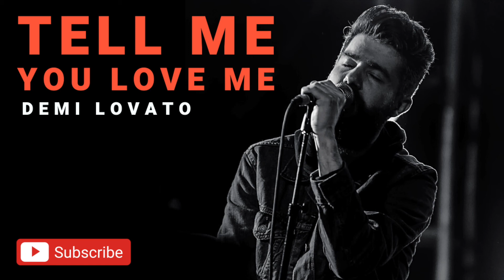Tell Me You Love Me - Demi Lovato | Covered by Josh Rabenold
🎧 Stream/Listen

Josh Rabenold performing an acoustic cover of “Tell Me You Love Me” by Demi Lovato

KEYS:
C major

LYRICS:

[Verse 1]
Oh no, here we go again
Fighting over what I said
I'm sorry, yeah I’m sorry
Bad at love, no, I'm not good at this
But I can't say I’m innocent
Not hardly, but I'm sorry

[Pre-Chorus]
And all my friends, they know and it's true
I don't know who I am without you
I got it bad, baby
Got it bad

[Chorus]
Oh, tell me you love me
I need someone on days like this, I do
On days like this
I need someone
On days like this, I do
Oh, can you hear my heart say
Ooohhhh, ooh
No, you ain't nobody 'til you got somebody
You ain't nobody 'til you got somebody

[Verse 2]
And I hope I never see the day
That you move on and be happy without me
Without me
What’s my hand without your heart to hold?
I don’t know what I'm living for
If I’m living without you

[Pre-Chorus]
All my friends, they know and it's true
I've got it bad, baby
I got it bad

[Chorus]
I need someone
Ooohhhh, ooh
My heart's like
Ooooh, ooh

[Bridge]
Everything I need
Is standing in front of me
I know that we will be alright, alright, yeah
Through the ups and downs
Baby, I'ma stick around
I promise we will be alright, alright

[Outro]
My heart's like
Ooooh, ooh
Everything I need
Is standing right in front of me

SUPPORT:
Help keep this channel running 🔌 -

If you’re interested in supporting my channel, and you were planning on purchasing something from Amazon this week anyway, please consider clicking on any of my affiliate links below under “Gear”. Anything you buy through these links will send a small percentage back to my channel. It may just be a click for you, but every little bit adds up! Thank you so much for your support!

Video Produced by Josh Rabenold
Engineered, Mixed & Mastered by Josh Rabenold
Originally Performed by Demi Lovato